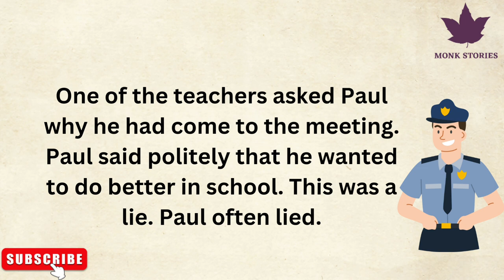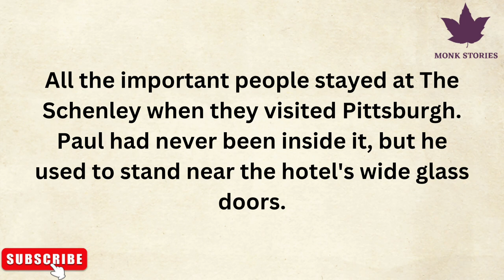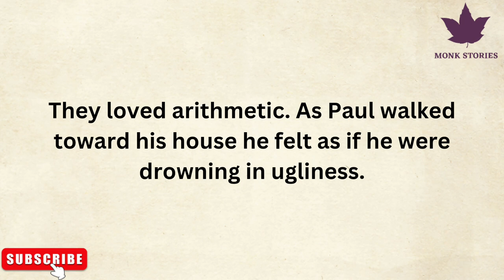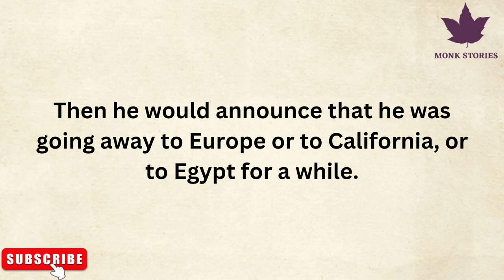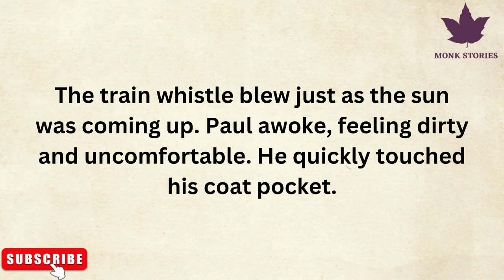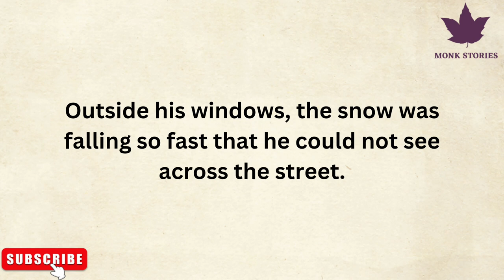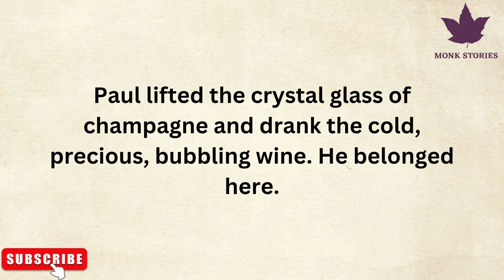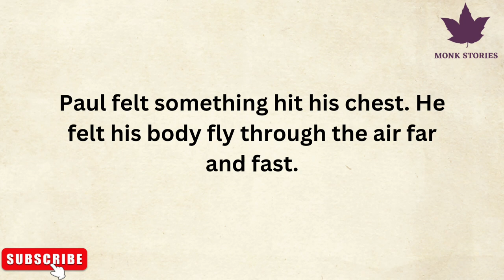Paul's Case | Learn English Through Story | English Story For Beginners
Welcome to "Paul's Case," a captivating English learning story designed to enhance your language skills while immersing you in a tale of intrigue and self-discovery. Follow Paul, a young man struggling to find his place in the world, as he navigates through a series of challenges and triumphs. Through engaging narration and interactive exercises, you'll not only improve your English vocabulary and comprehension but also experience the power of storytelling. Join us on this educational journey and unlock the secrets hidden within "Paul's Case."